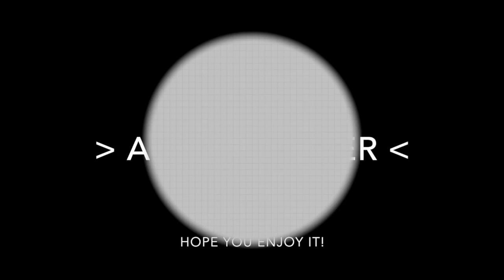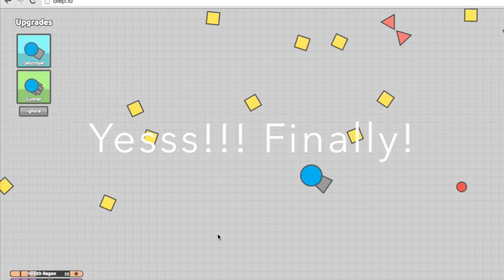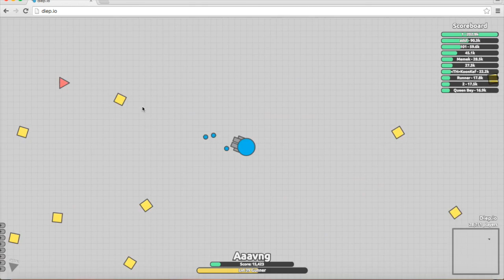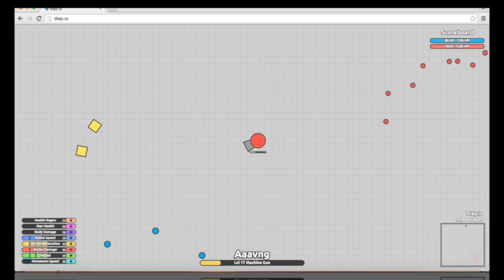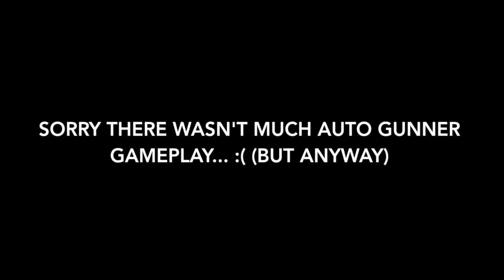Diep.io | Auto Gunner Gameplay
Like it if you did!

Diep.io is a highly addictive browser game that adds guns and an RPG-esque leveling up system to the (already fun) massively multiplayer blob on blob action of Agar.io.
Join me as I fight my way up to the top, with countless of deaths.

Recorded Using: Quicktime Player
Edited Using: iMovie